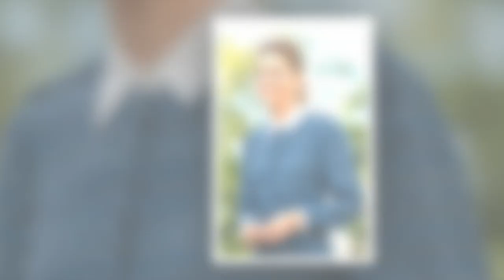Kate Middleton copie Mary de Danemark dans une robe de sa marque préférée